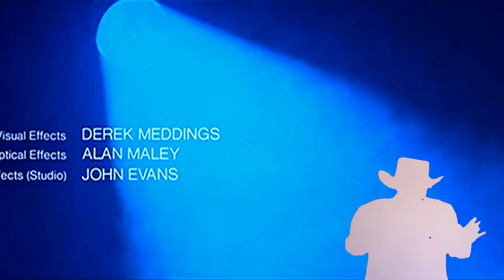Nobody Does It Better COVER a Carly Simon Cover !!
Love Doing The Girl Songs !!